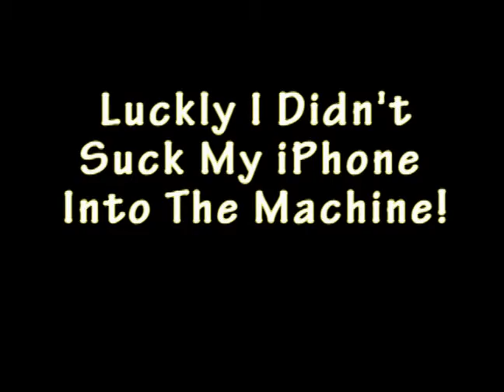The Leaf Blower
Sucking up leaves with a leaf blower / sucker-upper.